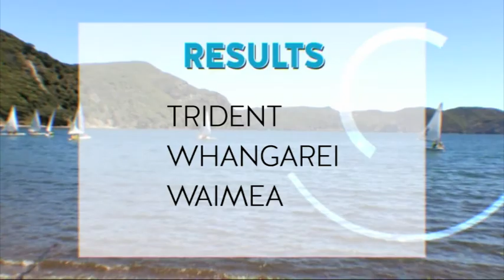Get 2 Go 2012 Ep 3 pt 2 SD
This series appeared on "The Erin Simpson Show" TV2 - New Zealand in 2013.
It features the OPC competition "Get 2 Go" finals on Aotea/Great Barrier Island in December 2012.

Director, Camera, Writer, Field Producer: Scott Hindman
Produced by Whitebait TV